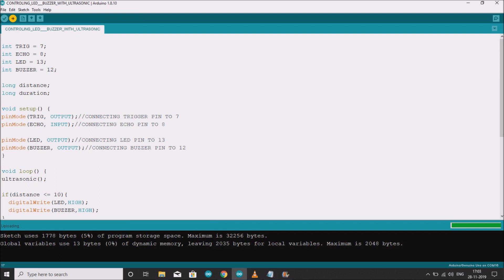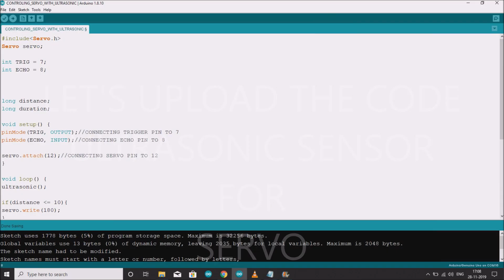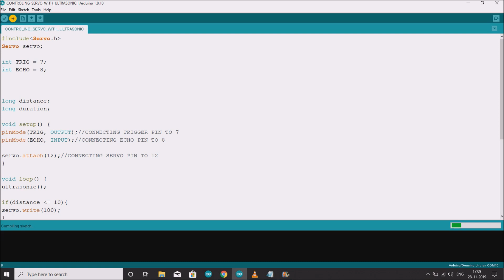ULTRASONIC SENSOR || CONTROLLING LED,BUZZER,SERVO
WORKING WITH ULTRASONIC SENSOR || CONTROLLING LED,BUZZER,SERVO.

THIS VIDEO IS BASICALLY FOR BEGINNERS WHO WANTS TO START ROBOTICS .
THIS VIDEO WITH A BASIC PROGRAMMING FOR CONTROLLING LED , BUZZER, SERVO, ETC WITH ULTRASONIC-SENSOR.

PLEASE WATCH MY REMAINING VIDEOS

*. 12v dc motors are taken from air cooler swing ac motor converted to dc motor,follow this video link:-